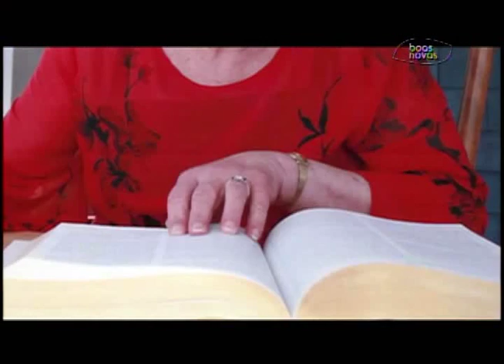Tudo Mais - André Valadão - (bloco 3 de 3) 20-06-2015